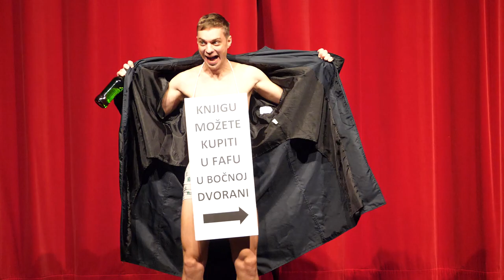Promocija knjige "Karlovački parkovi"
Promocija knjiga „Karlovački parkovi“ bila je neobična, ali i najveselija promocija u zadnje vrijeme u ovom dijelu svemira. Knjiga „Karlovački parkovi“ nastala je neobičnom kombinacijom pa je i promocija morala biti takva. Igor Čepurkovski je hvatao trenutke za fotografiranje, Morana Rožman je slagala slova, Tin Rožman je sve to složio u zelene korice... i kaj sad? Promocija...
I tako je to krenulo... Morana kupi haljinu. Igor ispegla košulju. Složimo nekakav scenarij...
Angažiramo ekipu Zorin doma, Peđu Gvozdića za režiju, malac se razboli, pa ulete svi ostali: Vanja Gvozdić, Petra Cicvarić, Ana Maria Štefanac, Lovorka Trdin, Andro Damiš, Goran Glavač Goggy, Dubravka Grgec -Gaga... i od slova na papiru, usput sklepanog scenarija, svi zajedno naprave da slova ožive čarolijom za koju ne znam formulu.
Hvala i glavnim glumcima koji nisu znali što ih čeka, nisu pripremili odgovore na pitanja unaprijed i bačeni su na pozornicu da se snađu u improvizaciji: Marko Ožura, Damir Mandić, Ivančica Šebalj, Marina Burić - odigrali ste svaršeno dobro svoje uloge!
Hvala Dinku Neskusilu na fotkama i Digital production na videu.
Hvala i svima u punom gledalištu Gradskog kazališta "Zorin dom" u Karlovcu, znamo da ste uživali jednako kao i mi gore na daskama Zorinog parka!
I hvala vam što volite Karlovac!